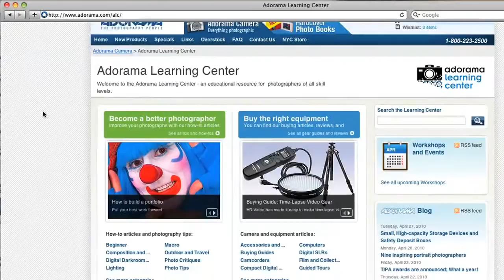Fashion & Celebrity Photographer, Scott Hugh Mitchell - How'd They Do That